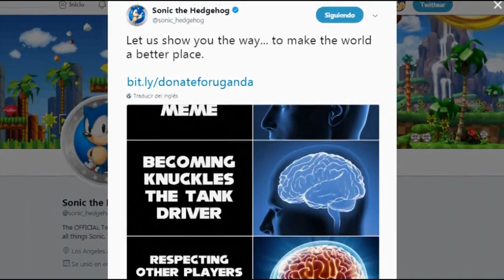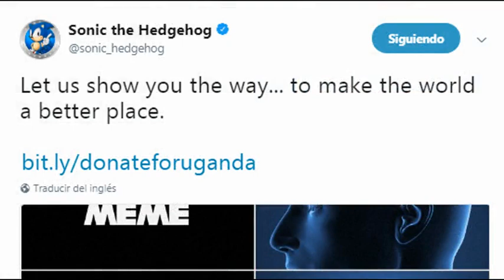El uso del "Uganda Knuckles"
Una pequeña opinión respecto a este meme... i'll show you de wae... with Loquendo.